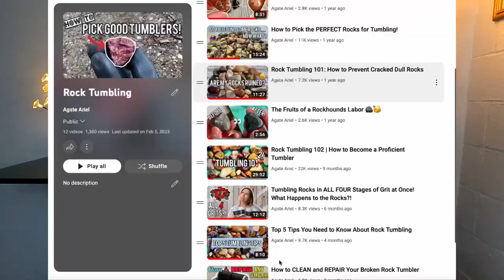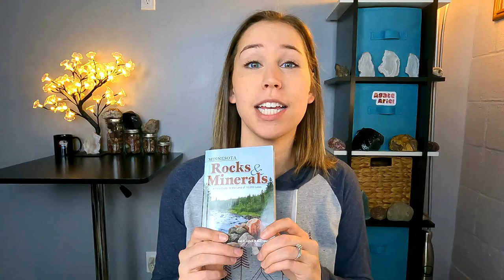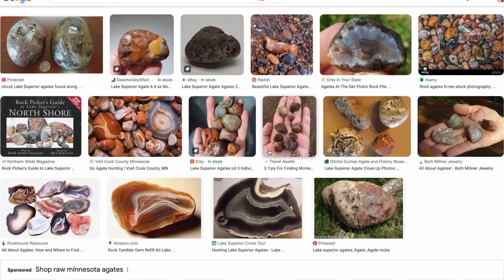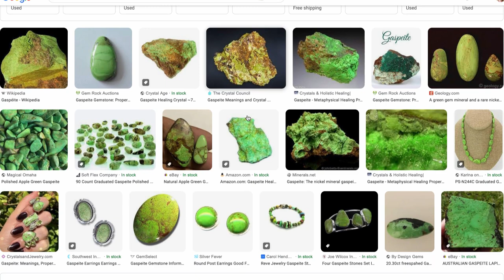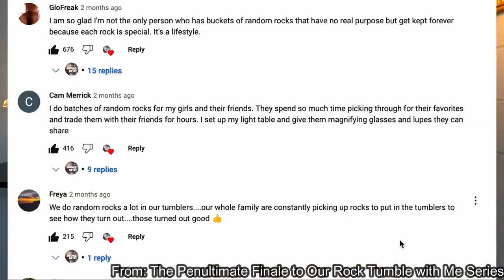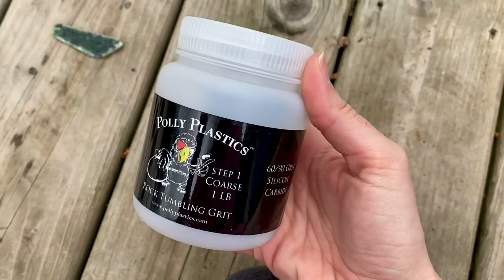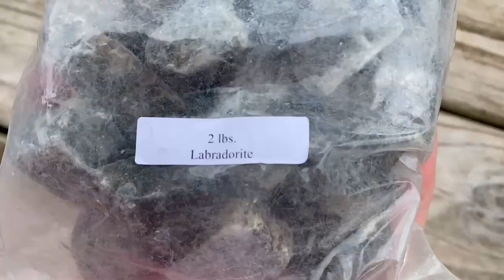Everything YOU Want to Know About Rocks!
I asked for questions from YOU about rockhounding and rock tumbling. In this video, I answer them all! I also want to thank you SO MUCH for 10,000 subscribers! By the time I filmed, edited, and now uploaded this video we are at over 12,000! And less than the number, I am thankful for YOU! I love hearing from you about your own rock tumbling and rock hounding journeys and am so thankful to have a place that we can share it all!

I have plenty more in store for this channel and pages of ideas of things that I want to share with you! Thanks for following along, and rock on!

Timestamps:
0:00 How to Pick Good Rockhounding Locations
1:53 When I First Got Into Rockhounding/Tumbling
2:56 How I Polish My Rocks
3:24 How to Find Good Tumbling Rocks in Your Area
4:44 How Loud is a Rock Tumbler?
5:48 What Tumbling Grit Should You Start on?
6:22 Gaspeite: A Unique and Interesting Stone
7:06 My Top 3 Rocks/Minerals I've Been Gifted
7:56 Would I Ever Travel to Go Rockhounding?
8:15 What are my Goals for my Channel?
9:05 Who has Inspired Me?
9:22 Most Important Tools to Start Rockhounding
10:25 Most Important Tools to Start Rock Tumbling
10:49 My Opinion on Polishing Grit
11:19 Finding Fossils
11:45 The Most Amazing Rock I Have Ever Found
12:27 Future Rock Tumbling Projects
13:00 What Do I Do With All of My Rocks?
13:51 Is Running a Rock Tumbler Expensive?
14:23 THANK YOU

Happy Hounding!